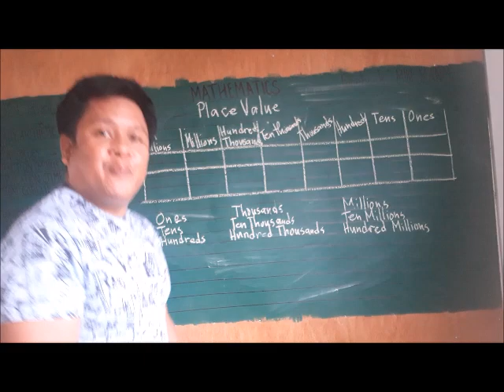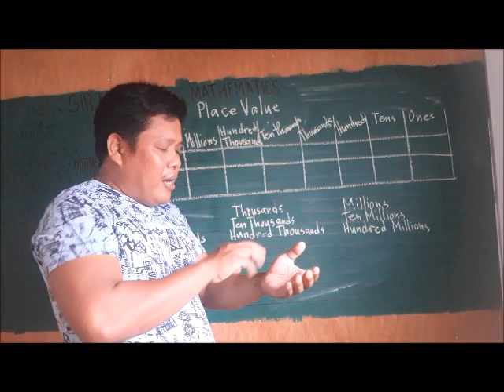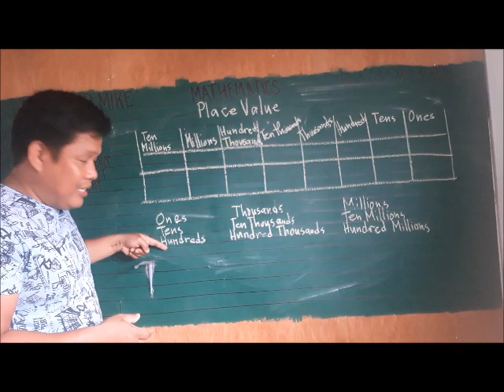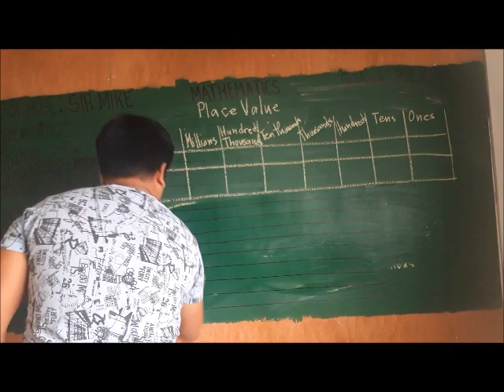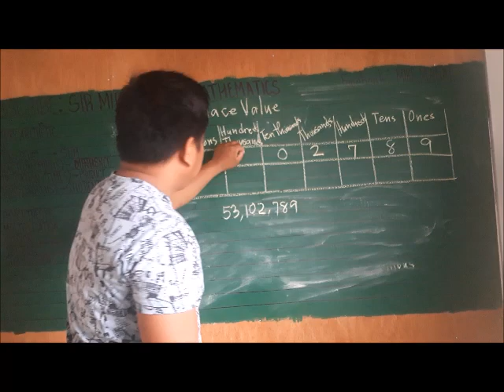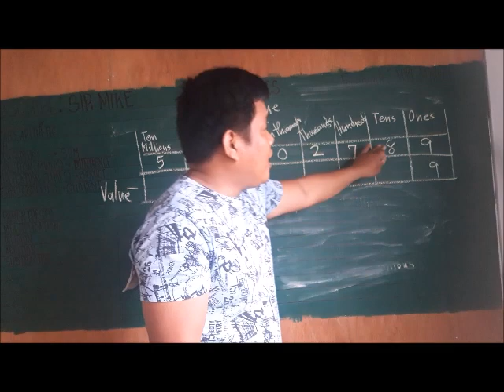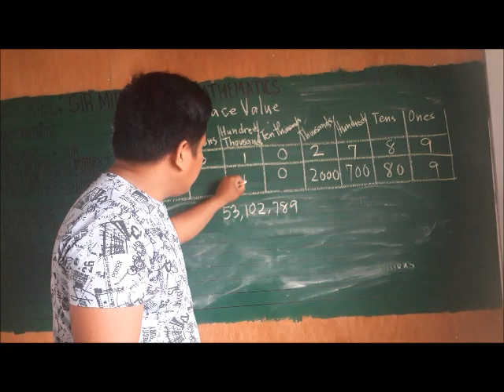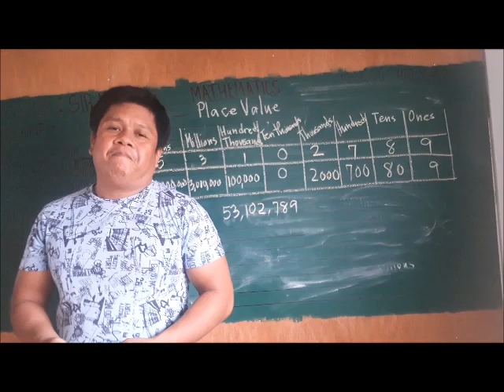PLACE VALUE AND VALUE(SIR MIKE)